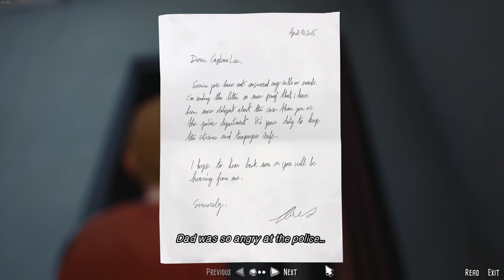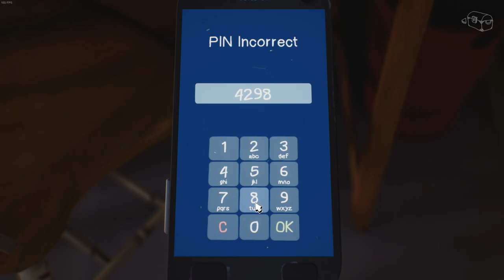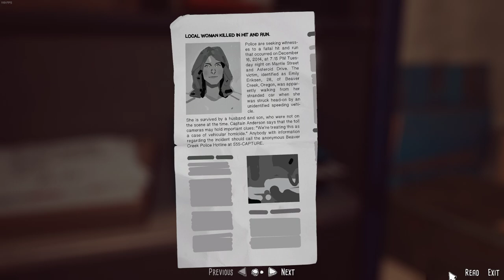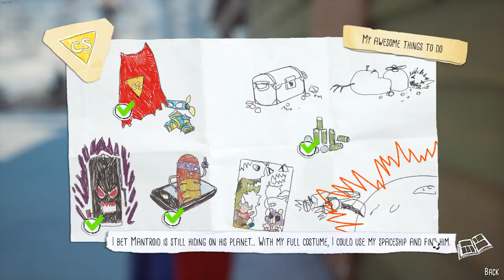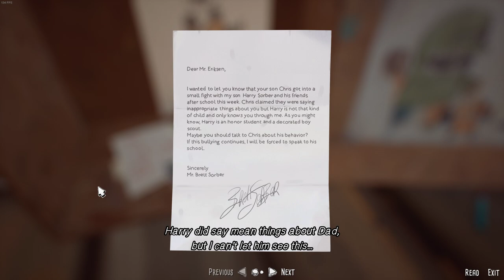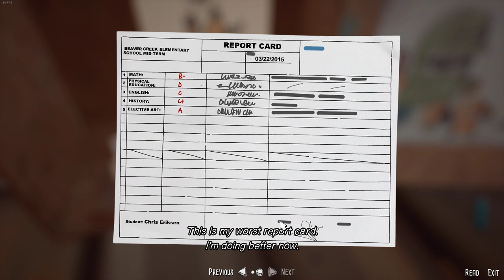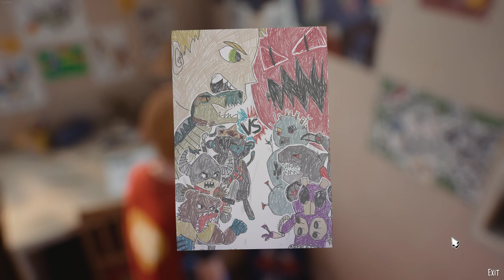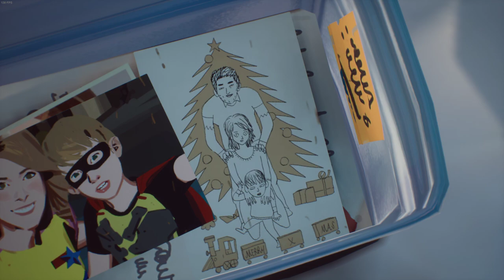The Awesome Adventures of Captain Spirit | Gameplay Walkthrough 2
▬▬▬▬▬▬▬▬▬▬▬▬▬▬▬► Specs ◄▬▬▬▬▬▬▬▬▬▬▬▬▬▬▬▬

ASUS PRIME Z690-P DDR4, Socket 1700
Intel® Core™ i5-13600KF Raptor Lake, 3.5GHz, 5.1 GHz turbo, 24MB, Socket 1700
Gigabyte NVIDIA GeForce® RTX™ 3060 Ti VISION OC 2.0, 8GB GDDR6, 256-bit
ID-Cooling Frostflow X 240
Kingston FURY Beast, 32GB DDR4, 3600MHz CL18, Dual Channel Kit
SSD Samsung 980 1TB, NVMe, M.2.
SSD Kingston NV2 500GB, PCIe 4.0 NVMe, M.2.
HDD Seagate BarraCuda 1TB, 7200rpm, 64MB cache, SATA-III
HDD Seagate BarraCuda 2TB, 7200rpm, 256MB cache, SATA-III
Seasonic G12 GC-750, 80+ Gold, 750W
AQIRYS Antares ARGB

Gamemax D140 Carbon
LED IPS ASUS TUF VG279Q1A, 27", Full HD, 165Hz, FreeSync Premium
LED IPS AOC 27B2H/EU, 27" Full HD, 75Hz, Flicker Free
AQIRYS Singularity Extra Large
STEELSERIES Rival 3, 8500 dpi
Asus ROG STRIX SCOPE, RX switches PBT, Aura Sync RGB illumination, USB 2.0
Controller Wireless Microsoft Xbox Series X
AQIRYS Vega, virtual 7.1 surround, USB
LOGITECH HD Pro C920, Full HD 1080p
LOGITECH Z200, 2.0, 10W
Office chair